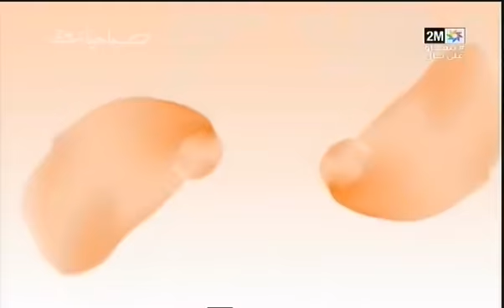""الديباناج أو حجز السيارات... هل هو أمر قانوني ?